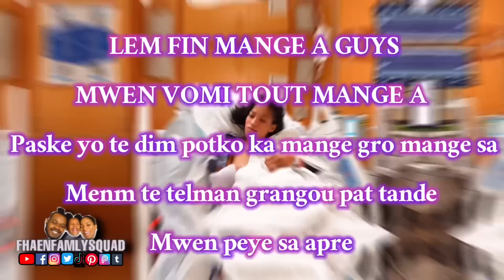Labor and Delivery C -Section| Akouchman Fhaen Sezarièn part 2| Wè Vizaj BB Nou Kriyé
ᎢᏔᏆᎢᎢᎬᎡ: ᎻFᎻᎪᎬN
ᏆNᏚᎢᎪᏩᎡᎪᎷ: FHAENFAMILYSQUAD/ BABYFHAEN
FᎪᏟᎬᏴᎾᎾK: FHAENFAMILYSQUAD
ᏚNᎪᏢᏟᎻᎪᎢ: FᏞᎪᏔᏞᎬᏚᏚFᎻᎪᎬN